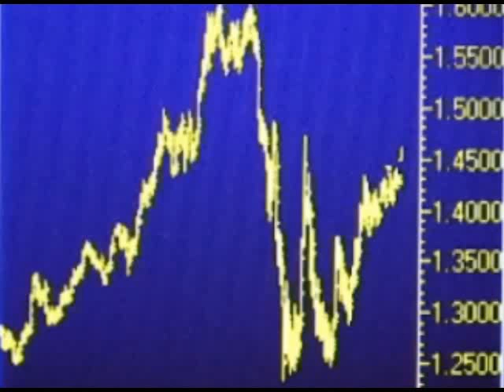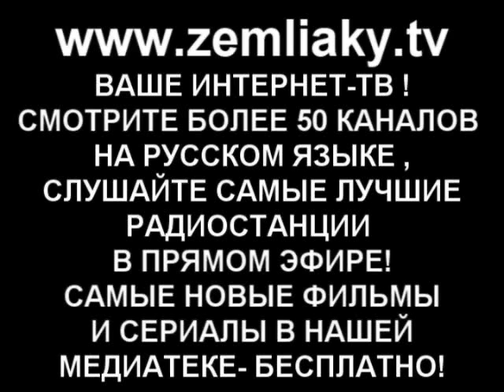Мировая финансовая система -Земляки ТВ № 18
ОЦЕНКА ЭКОНОМИЧЕСКОЙ СИТУАЦИИ -АВГУСТ 2009